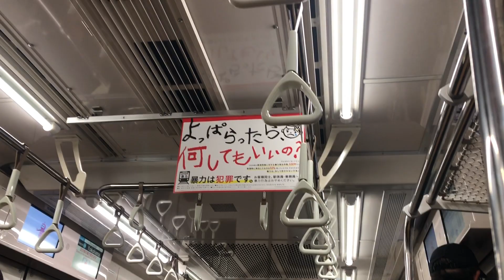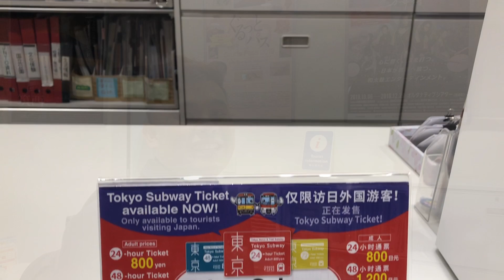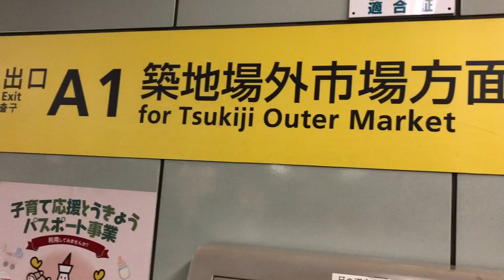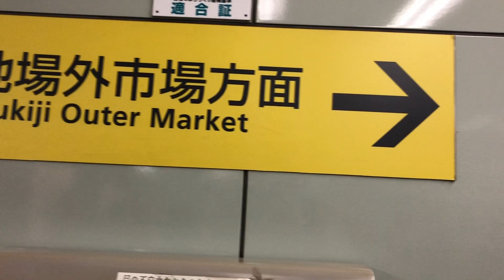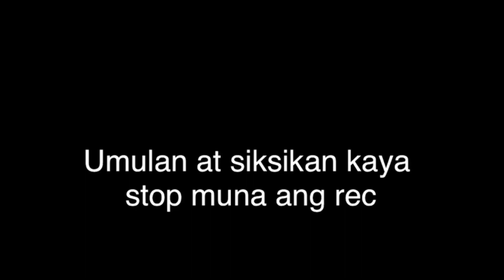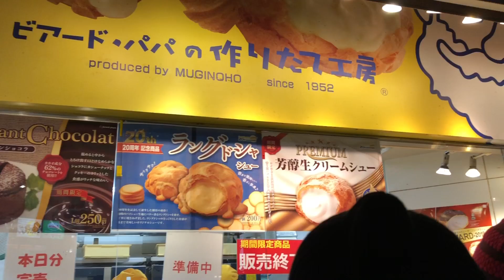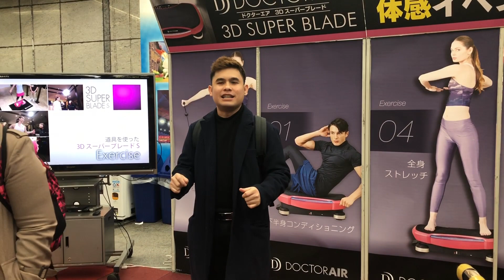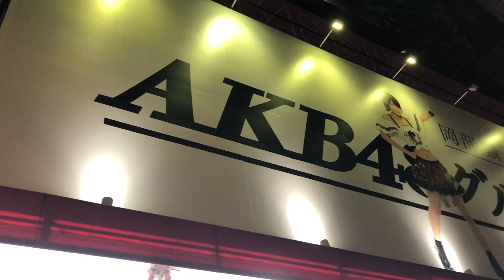JHAYEL VLOG #11 | 1DAY TOKYO TOUR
Tokyo Tower, Tsukiji Market, Ginza, Nezu Shrine, Ueno, Akihabara, Shibuya